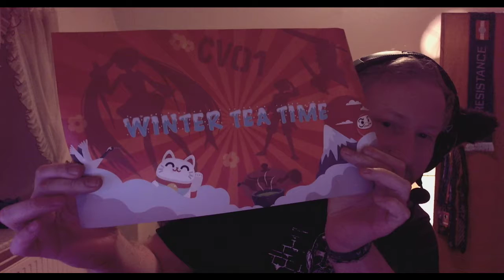Nihonbox Unboxing Januar 2019 [Deutsch] Winter Tea Time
#200 - oh man, meine PC Brille vergessen, meine Augen o.o